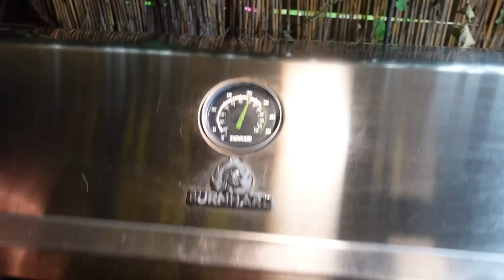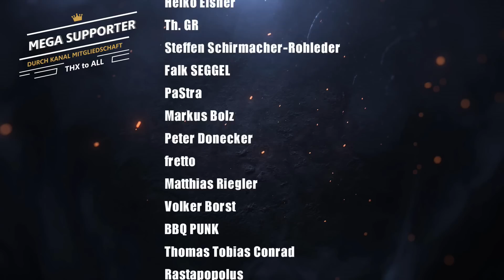Alles aus´m Grill - Komplettgericht gleichzeitig fertig - Hähnchen, Spitzkohl, Kartoffeln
Hey Leute, heute wieder ganz nach dem Motto: BBQ & Grillen für jedermann. Kennt ihr das? Wat gibbet denn dabei? Heute lassen wir keine Frage offen. Wir machen ein komplettes Gericht gleichzeitig im Grill. Hähnchen, Spitzkohl & Kartoffeln - Mega lecker.

Wenn ihr etwas bei Amazon kaufen möchtet, dann könnt ihr uns über unseren Partnerlink unterstützen (X)

Kapitel:
00:00 Einleitung
00:45 Quatschen
03:49 Vorbereiten & Grillaction
04:43 Zwischenfazit
05:23 Anrichten
06:29 Reinballern
08:33 Nachspiel & weiter reinballern
09:21 Outtakes